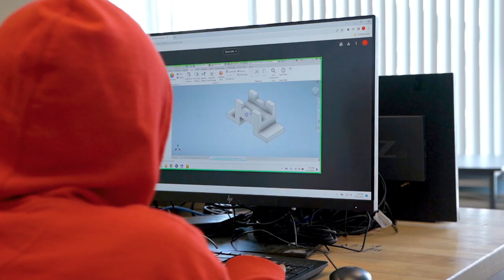Lynwood Gives 2023 - Firebaugh HS Student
Brigitte Lopez is a 12th grade student at Marco Antonio Firebaugh High School. In addition, being a member of the National Honor Society and National Chinese Honor Society, she is currently President of MESA and Mock Trial. She also placed first in the State Competition for SKILLSUSA in Humaniod. This year Brigitte is Captain of the Dance Team. She is also a member of the Superintendent Student Advisory Committee.

or text "LYNWOODGIVES" to 44-321.